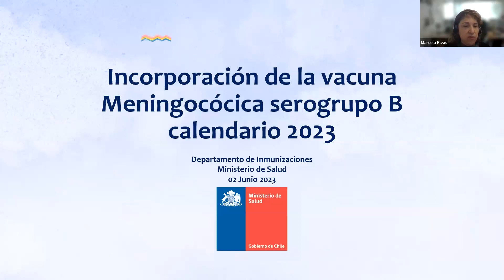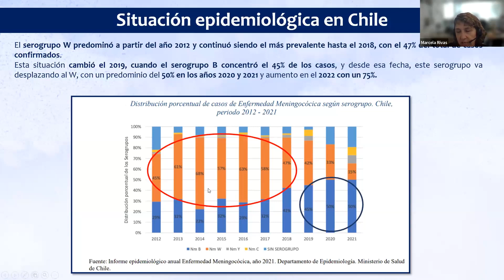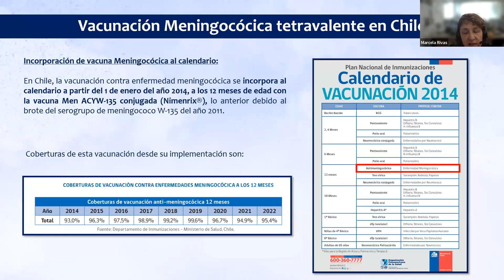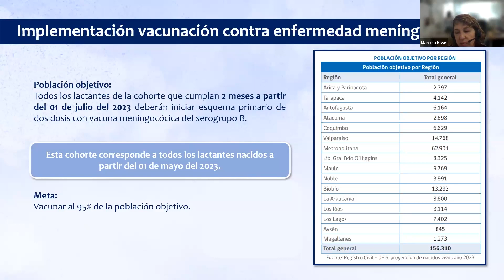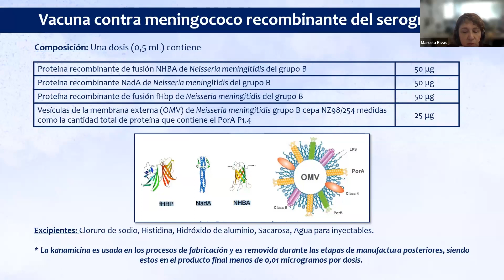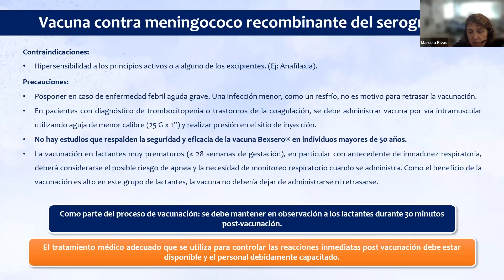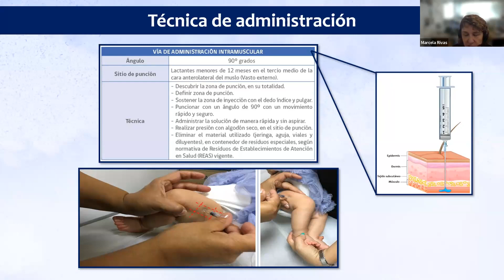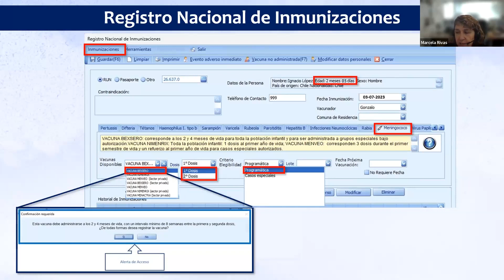02/06/2023 Incorporación Vacuna Meningocócica B al Calendario 2023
Charla organizada por el Departamento de Inmunizaciones - DIPRECE en conjunto con el Departamento de Salud Digital.

Objetivo: Capacitar a los equipos de vacunatorios y referentes PNI SEREMI y Servicios de Salud.

Público objetivo: Vacunatorios públicos, privados en convenio y referentes PNI SEREMI y Servicios de Salud del país.